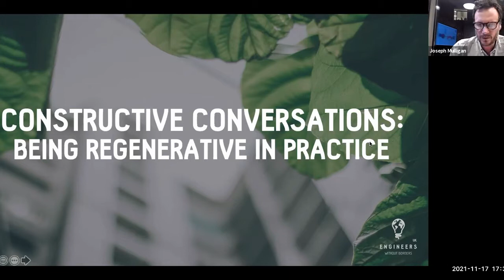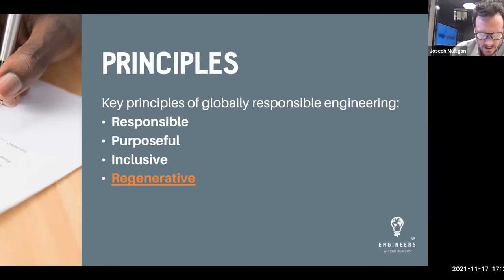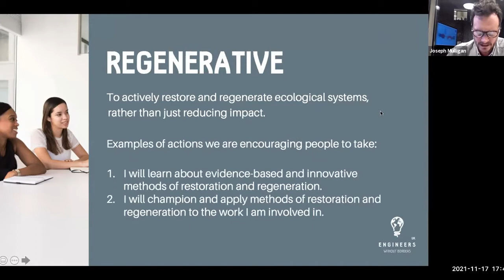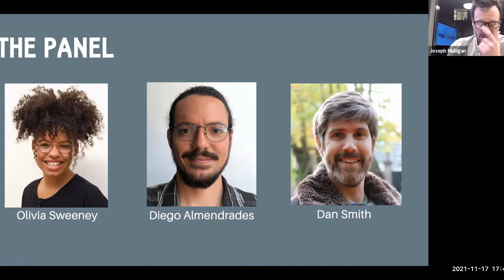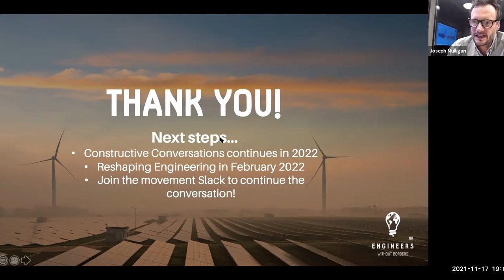Constructive Conversations: Regenerative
Engineers Without Borders UK has created Constructive Conversation sessions to deepen the understanding of the four principles of globally responsible engineering; responsible, purposeful, inclusive and regenerative.  We will invite professionals, in and out of the engineering sector, to interrogate one of these principles, as well as providing the attendees with space to discuss how to use these principles in day-to-day practice.